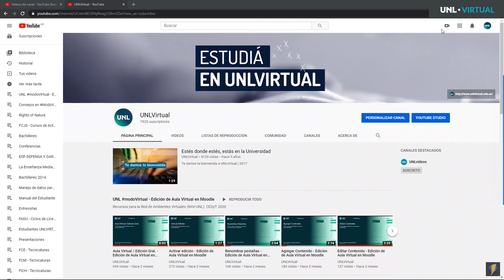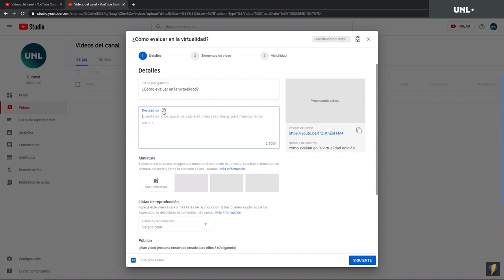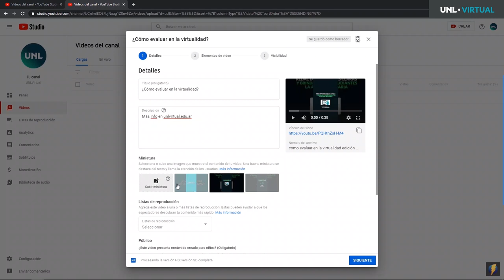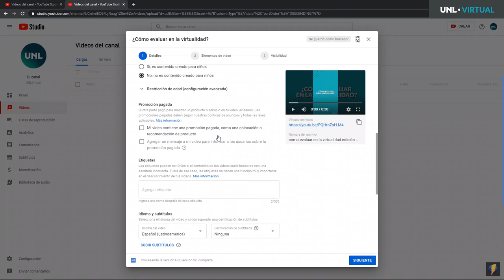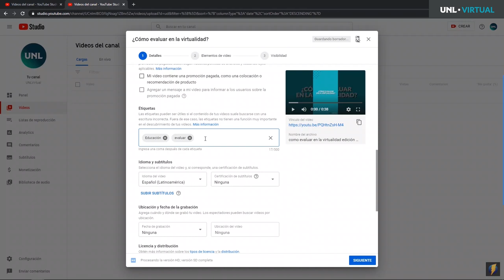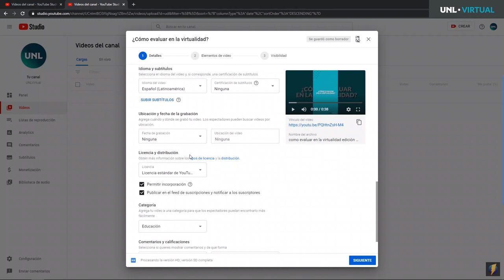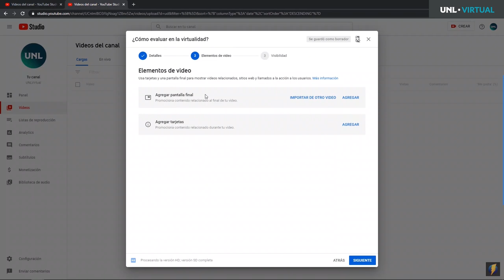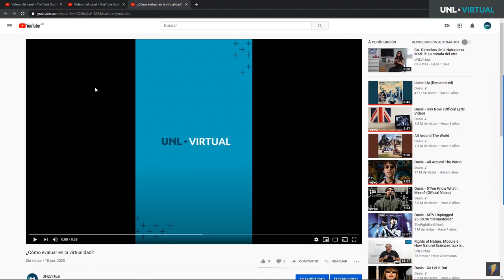¿Cómo subir videos a YouTube? - Edición de Aula Virtual en Moodle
UNL

Recursos para la Red de Ambientes Virtuales (RAV-UNL).